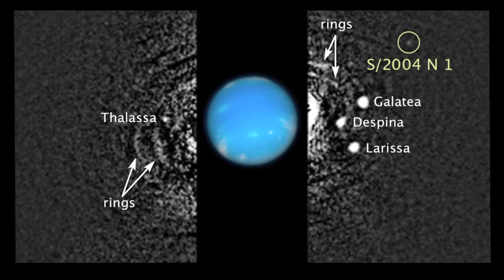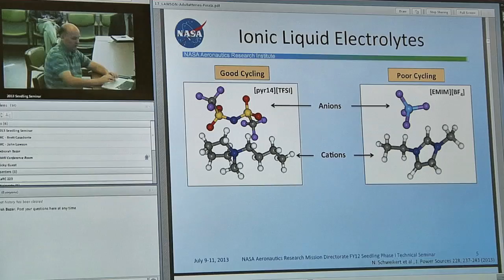A Leaky Spacewalk on This Week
A spacewalk on July 16 that was supposed to be about a six-and-a-half hour affair for Chris Cassidy and Luca Parmitano ended -- just an hour-32 minutes in, after Luca's helmet began to fill with water. Parmitano's OK and a re-do of the spacewalk, to prep the ISS for a new Russian module, is being evaluated. Also, Spacewalk Show and Tell, Future Space 2013, Neptune's New Moon, A Fit Hangout, Virtual Aviation Solutions, Tech, Up There and more!